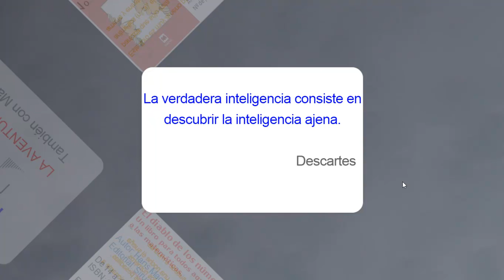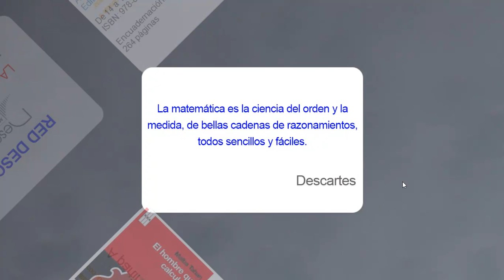Recomendación de lecturas. Mes de noviembre.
Cuatro libros de lectura relacionados con las Matemáticas. Uno para cada uno de los niveles educativos: Primaria, Secundaria y Bachillerato.